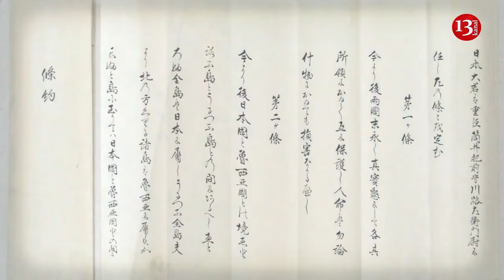Moscow does not care about Japan’s concerns over islands - Medvedev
Moscow is not against signing a peace treaty with Japan, but Tokyo must understand that the Kuril Islands are and will remain part of Russia, former president Dmitry Medvedev has said.
Medvedev, who now serves as deputy chairman of the Security Council, was responding after Japanese Prime Minister Fumio Kishida stated that his country remains firmly committed to the course aimed at resolving the territorial issue and concluding a peace treaty with Moscow, despite continuing to support sanctions against Russia over the Ukraine conflict.
Moscow and Tokyo have for decades been locked in a territorial dispute over four Kuril Islands, known as the ‘Northern Territories’ in Japan, which were captured by the Soviet Union at the end of World War II. Russia has argued that its sovereignty over the Kurils is guaranteed by post-war agreements, while Japan has said they do not cover some of the islands.
Against this backdrop, the two countries ended a formal state of war in the mid-1950s but never signed a peace treaty.
In a post on X, Medvedev stressed that “nobody’s against the peace treaty,” which he said should reflect the fact that “the ‘territorial question’ is closed once and for all in accordance with the Constitution of Russia.”
The Kuril Islands “will be actively developing” as their strategic role continues to grow, especially when it comes to the deployment of new weapons in the region, he added.
“We don’t give a damn about the ‘feelings of the Japanese’ concerning the so-called ‘Northern Territories,’” Medvedev stated. He suggested that anyone who is unhappy with the situation should “end their life in a traditional Japanese way,” referring to the ‘seppuku’ form of ritualistic suicide originating with samurai warriors.